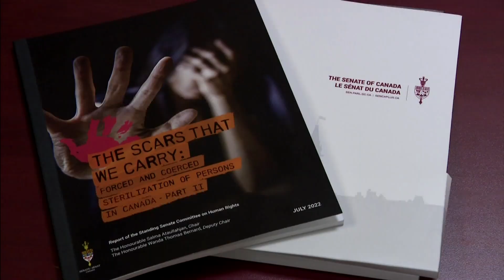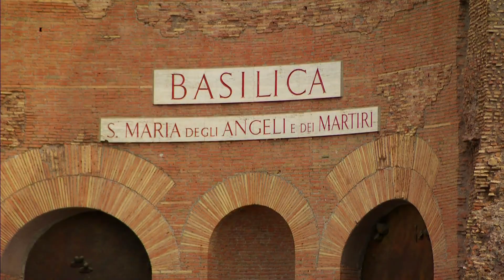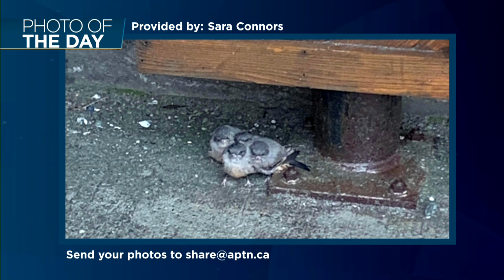APTN National News July 14, 2022 – Forced sterilization report, Opiate crisis awareness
On this episode of APTN National News: Senate committee report calls for forced sterilization to be outlawed in Canada.

An addictions counsellor walks to raise awareness on the opiate crisis.

Manitoba RCMP renew their plea for information on missing teen.